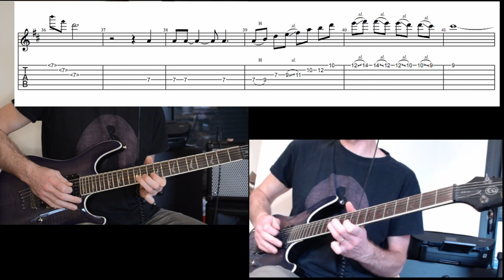Un Autre Monde : Tuto Guitare Rythmique et du solo d'intro du morceau de Téléphone.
On commence par le travail de la guitare rythmique du morceau de Téléphone et le solo d'introduction pour vous donner envie !  Si vous voulez voir la suite, inondez l'espace commentaire !!
Le morceau est plutôt simple donc à vos guitares !!!
Bon visionnage !

Micro Audio-Technica AT2020 USB
Focusrite 4i4
Webcam Logitech C920
Appareil Photo Nikon d5200

Timeline :
00:00 Intro
00:19 Les sondages
00:32 Sommaire
00:54 Les Accords utilisés
01:10 Travail de l'arpège d'intro
03:36 Partie Couplet
07:42 Partie Refrain
09:44 Partie Lead Intro
10:06 1ère partie décortiquée
11:59 1ère partie avec Mix
12:26 2ème partie décortiquée
14:14 Mix complet ralenti des 2 parties
15:13 End